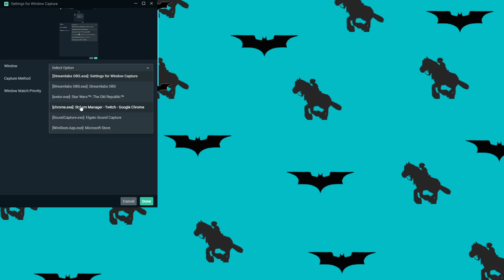Returning to SWTOR! Twitch Stream 5/8/2021